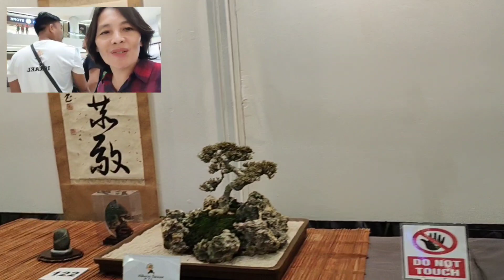First Visayas Bonsai Festival @Sm Seaside Cebu City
shout out to sir @bonsayistanglumpovlog